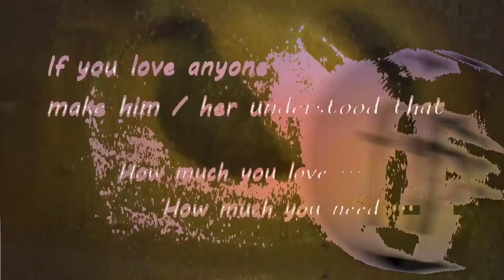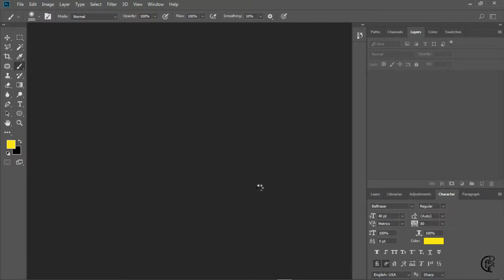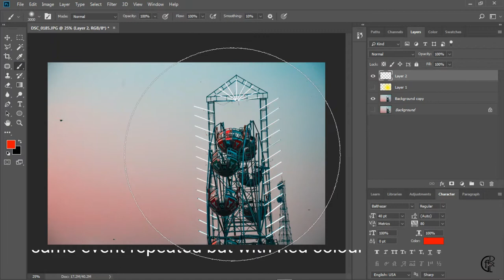Color Correction by Camera Raw Filter setting in Adobe Photoshop by Grapixel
A Simple photo can be amazing by correction with Camera Raw file setting. So simple !
Color correction is necessary for any images. For such purpose, Adobe Photoshop is the best and comfortable & gives a filter called Camera Raw setting.
With use it, we can give a perfect impression on any photo.

Another tutorial videos are listed.